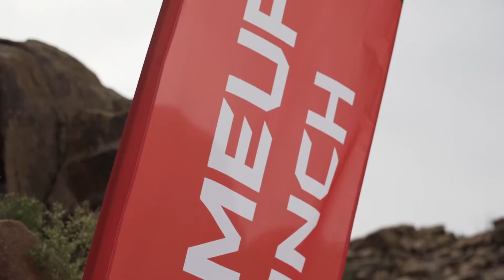COMEUP MadX 8 Winch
The top toughest winch in the world..The MadX 8 always the best competition winch ever.